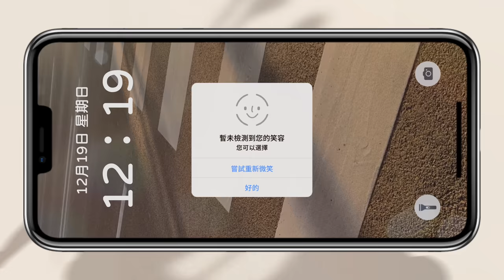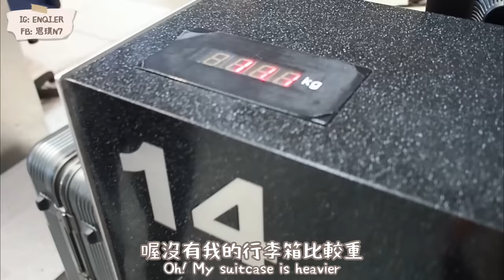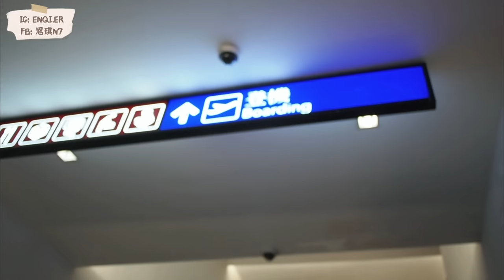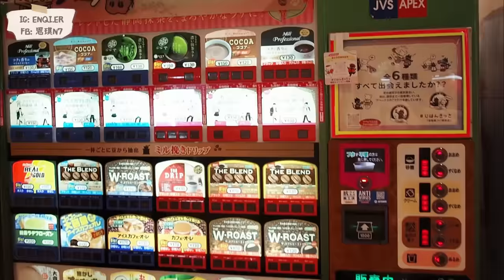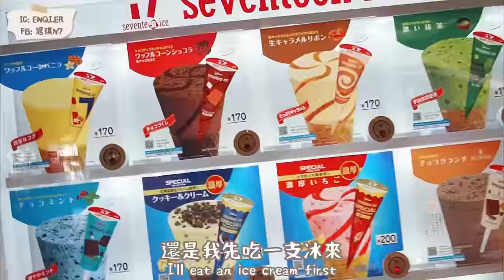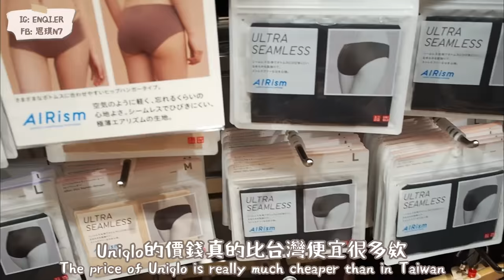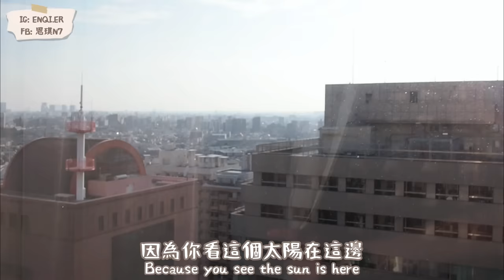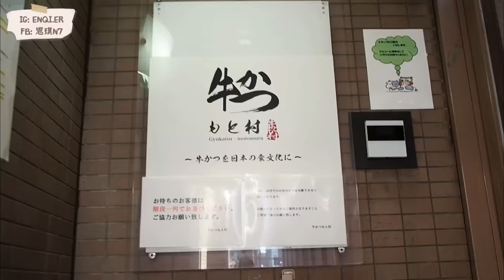(ENG CC)東京VLOG#1 時隔六年終於出國啦！池袋逛街、LAWSON開箱｜恩琪N7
把上週去日本的影片剪出來啦
今天先上傳DAY1的
去日本這幾天都走超～～多路
第一天先在飯店附近逛逛
還逛了LAWSON超市
異國的一切都很新鮮
下支影片見！

✿ Timeline
0:00 Preview
0:37 Good Morning !! ✈️🇯🇵
4:54 逛機場免稅店
5:21 前往池袋
5:39 飯店Room Tour
6:46 晚餐時間
8:20 池袋逛街
10:21 LAWSON開箱
15:55 See you next time !!

如果你喜歡我的影片，歡迎請我喝一杯咖啡，支持我繼續創作🤍

✿ N7精選購物清單
裡面有許多大家常問的商品連結！
像是唇膏、書包、愛用髮品等等都在裡面
可以點進去逛逛
沒有看到想知道的商品連結的話
可以先去我的IG精選動態「在哪買」找找
再沒有的話 可以在下一次IG限時動態開設問題框「在哪買」的時候提問
或是直接私訊我or留言（小盒子訊息比較容自己消失）

✿ About Me
早安大家！我是恩琪
目前是個大學生，這個頻道大概是紀錄我的日常生活、Q&A以及一些心得分享等等
謝謝你觀看這支影片，也希望你喜歡～

✿ FAQ
Age | 21
Height | 173cm
Camera | Olympus EM5 MarkII
Edit | InShot